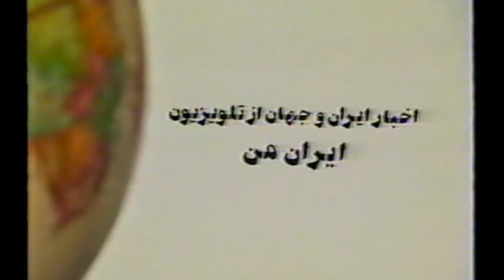اخبار سیاسی به سبک آقای قاطبه !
طنز غیر سیاسی !